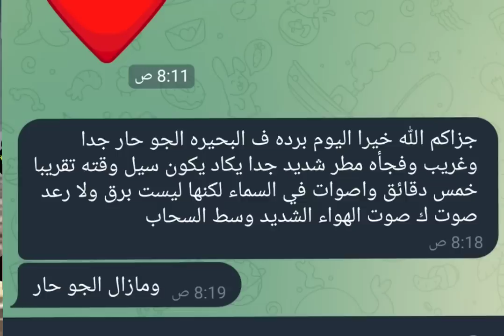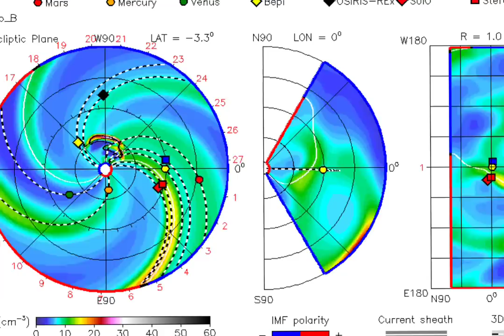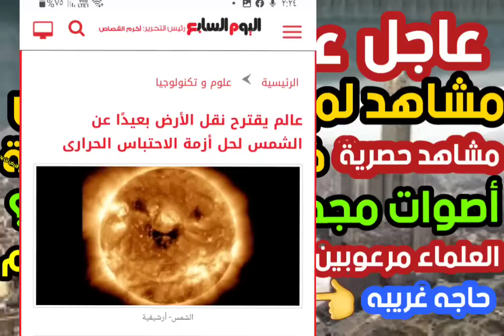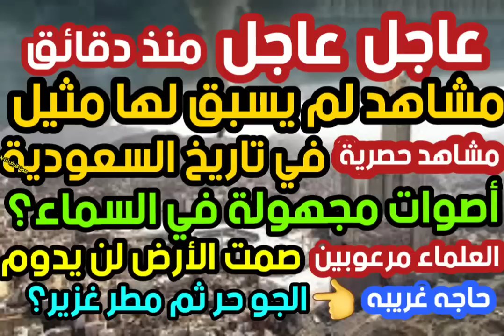عاجل مشاهد لم تحدث في تاريخ السعودية أصوات مجهولة في السماء علماء صمت الأرض لن يدوم الجو حر ومطر ؟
# مشاهد لم تحدث في تاريخ السعودية # أصوات مجهولة في السماء # العلماء مرعوبين صمت الأرض لن يدوم طويلا # طقس آخر الزمان # الجو حر ثم مطر غزير # علامات الساعة # الشيخ تامر إبراهيم مدرس علوم القرأن الكريم والباحث في علوم آخر الزمان #